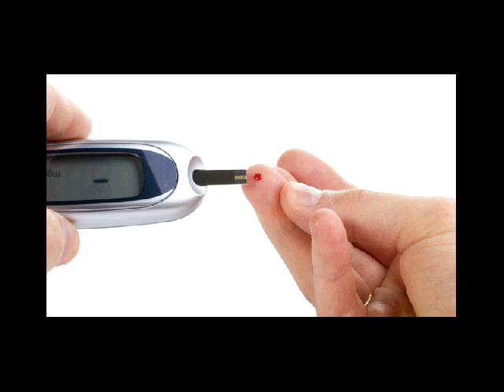penanganan diabetes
Kontak 7DE110F2